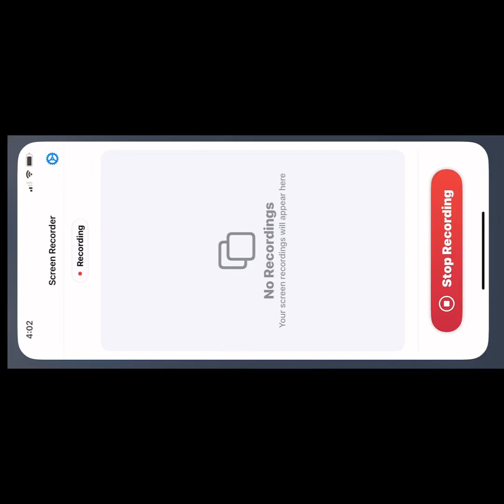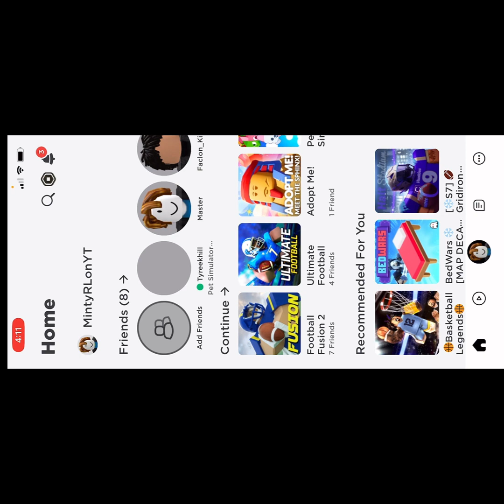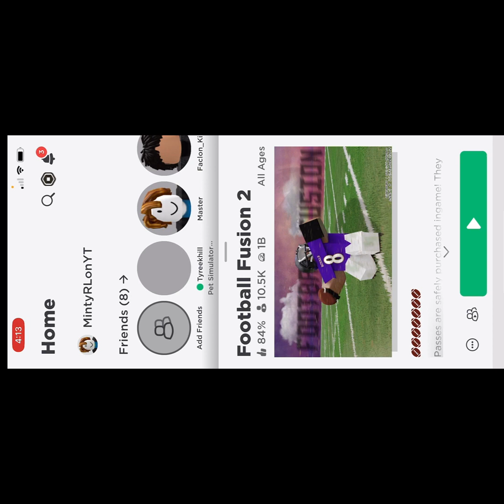Football Fusion BUT Which ever game has the most points win!! 🥇